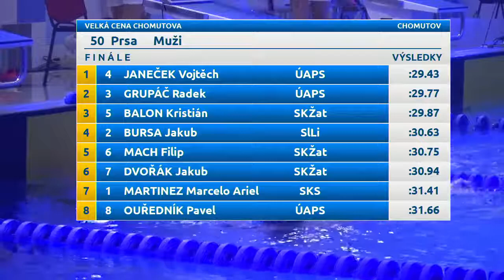VCChomutova2019 50P muži FInále